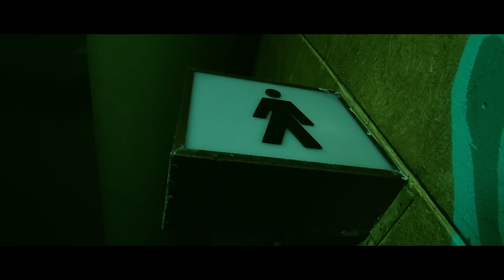Le Chum | Rien À Chier | (Prod. Le Chum) (2018)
LE CHUM - (2018) - DR.CHUMI